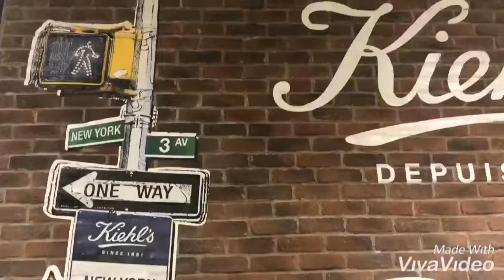Luxury shopping vlog/ life in Canada Bangali/guess carrefour laval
HEY Guys.

✅FELLOW ME.💕

3003 Boulevard le Carrefour, Laval, QC H7T 1C7